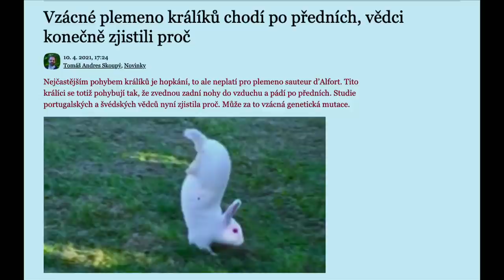Stalo se - Show Jana Krause 14. 4. 2021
Hosté: Herečka Ivana Jirešová, generální manažer české hokejové reprezentace Petr Nedvěd a pilot helikoptéry Pavel Špilka.
SledujSJK! na PrimaTV

👉 PODPOŘTE EMILA! 😉